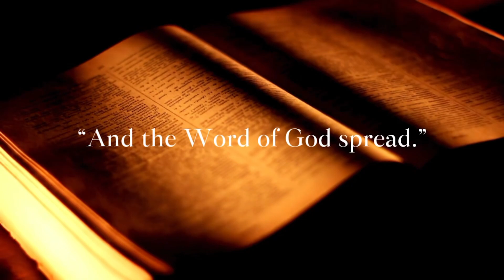Spirit | Spoken Word | Spoken Worth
What is the “Holy Spirit” ? Is the “Holy Spirit” just an impersonal force, or is it actually a personal being? Is it a “what” or a “who”? What does the Holy Spirit do for our life? Why do we need the Holy Spirit? Watch this powerful spoken word poetry video by Spoken Worth to explore the answer to these questions.

AS SEEN AND HEARD AT WINTERFEST CONFERENCES